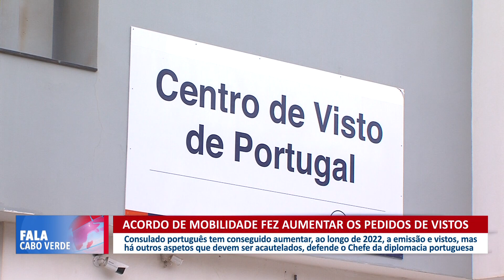Acordo de mobilidade fez aumentar os pedidos de vistos | Fala Cabo Verde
Consulado português tem conseguido aumentar, ao longo de 2022, a emissão e vistos, mas há outros aspetos que devem ser acautelados, defende o Chefe da diplomacia portuguesa.